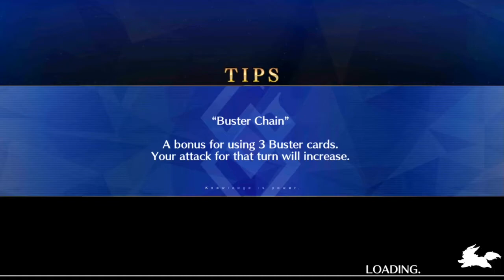The Gacha Weekend Update! 8/09/2020 Dragalia Lost, FGO NA, Dokkan JP WT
Wokey is very tired and wants to stop playing his gacha. So he of course is playing his gacha to relax today! Also i did end up grinding for that 1 copy of trunks, it was pretty easy